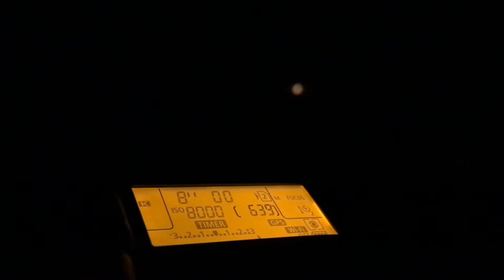Bummer when a Dead Horse Beats You! Milky Way Photography on Night 22 | TheGreatMilkyWayChase Vlog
Despite going the distance and chasing a better view and clearer skies, Dead Horse Point managed to fight me! All I wanted was a clear night for Milky Way Photography and then the added bonus of a Moon lighting my giant vista foreground but clouds took away all the chances for the moon to light my scene and I got a barely quality image of a Milky Way.

There are aspects that I do like of my final image: the color is interesting, not real but interesting and I love seeing the brighter magnitude stars show up huge through the thin clouds! Seeing Sagittarius constellation next to the core is really easy thanks to the clouds!

But I hate the noisy and ugly foreground that I didn't bother capturing a long exposure for since blending a sky and foreground is not worth it when the sky is already a huge compromise. So I let it be, enjoyed what I could out of it but well...I sound pretty bummed throughout this video!

If you are curious, below is a list of the gear I use.